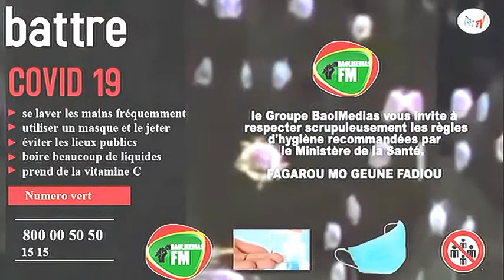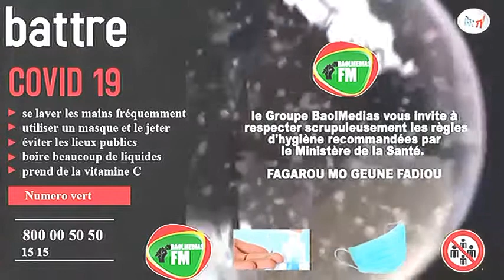And Xeex coronavirus ak wa Federation des Travailleurs Du Batimaeht mp4